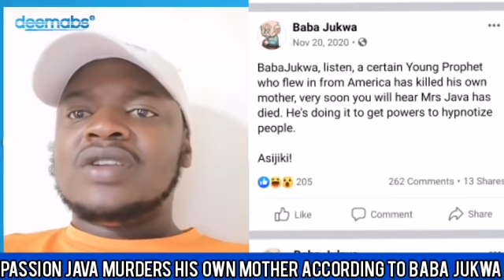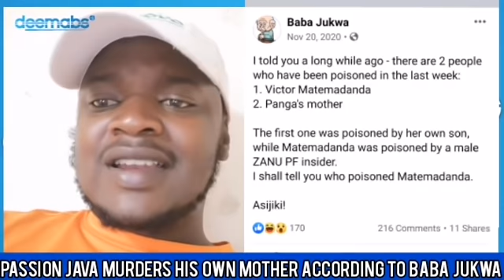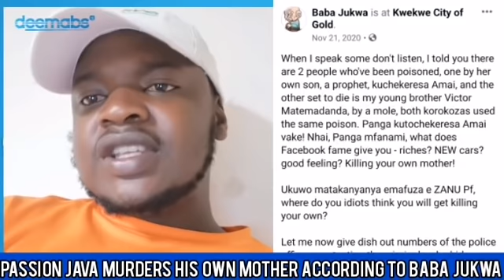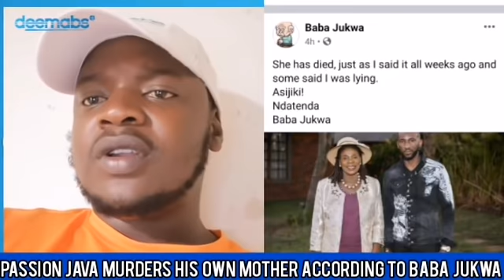Accurate Prophesy on Passion Java Mother's Depth On 20 November:Passion Java Heavily Linked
social commentary